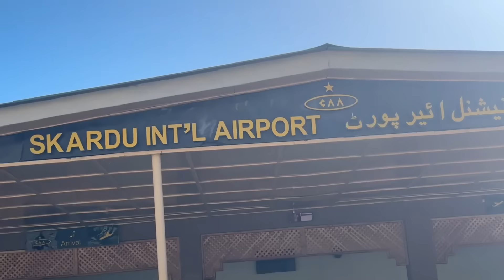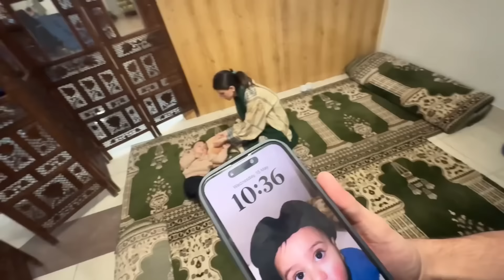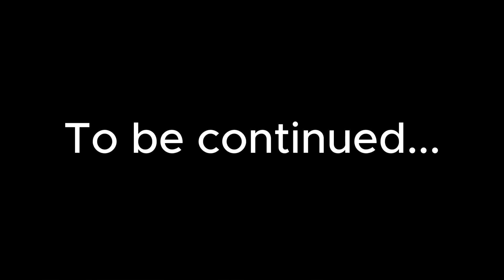Birthday par mystery box milgaya😳 | itne sare gifts😍🎁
Aalishaan Travels 5 Days Package
All Inclusive
In Just 120,000  PKR

Be happy..